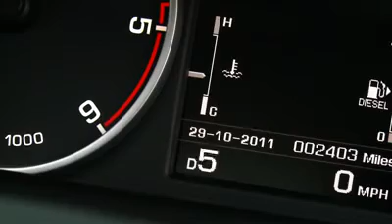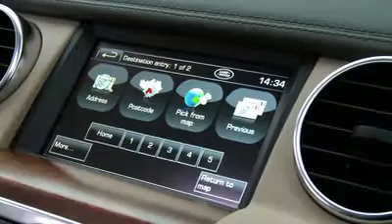Land Rover al Salone di Ginevra 2012, DiscoveryB-Roll720